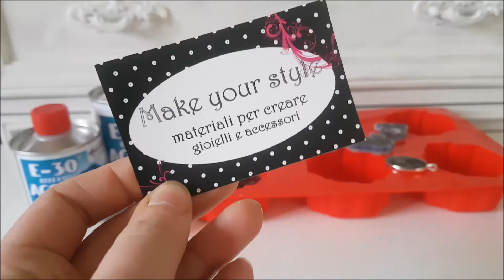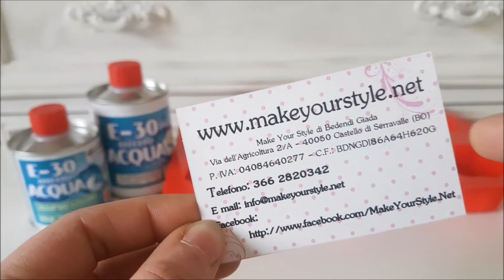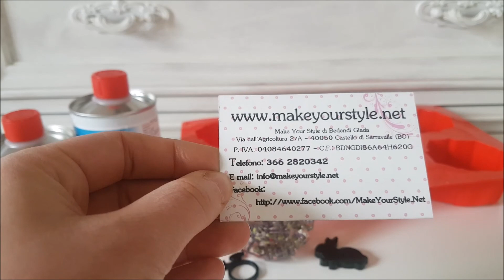♥ ESPERIMENTI IN RESINA: Sfoderate le bacchette || PRIMA LEZIONE DI POZIONI ♥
RESINA: Un mondo affascinante e pieno di FAIL (per me almeno) ma questa volta. beh scopriamolo insieme!!

Ogni acquisto effettuato tramite questo link mi darà la possibilità di prendere una piccola percentuale da investire nel canale

Il ricavato verrà utilizzato per migliorare la qualità dei miei video, acquistando nuove attrezzature!
Questo piccolo gesto per me è davvero MOLTO grande...quindi se deciderete di aiutarmi GRAZIE DI CUORE!